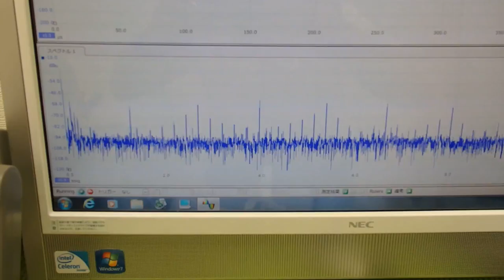対象物に伝搬する超音波振動の測定・解析による「表面検査技術」